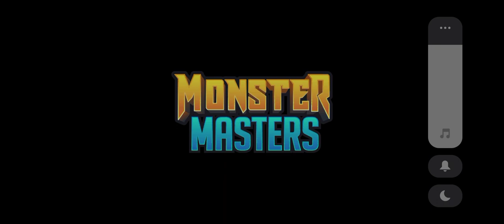SEE YOU SOON